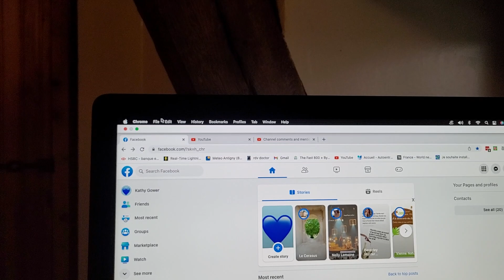RANTING - again! - Manic Monday not.